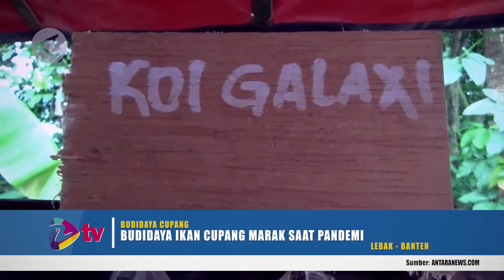Budidaya ikan cupang naik saat pandemi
Pandemi COVID-19 memberi berkah tersendiri bagi Budiyono, peternak ikan cupang hias di Lebak, Banten. Warga Desa Aweh, Kecamatan Kalanganyar, itu mengatakan permintaan cupang meningkat 80 persen dari order pehobi ikan hias dibanding sebelum pandemi. Bahkan ia mengaku kewalahan memenuhi tingginya permintaan ikan hias tersebut.